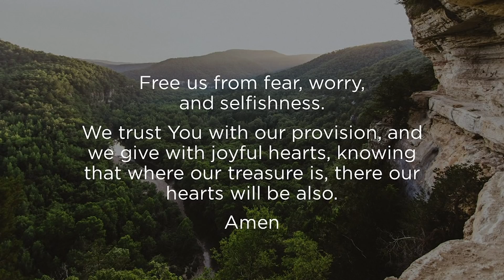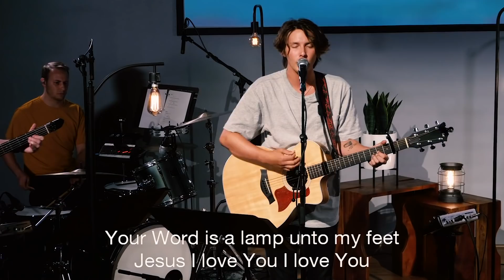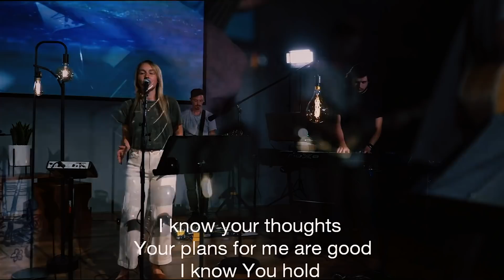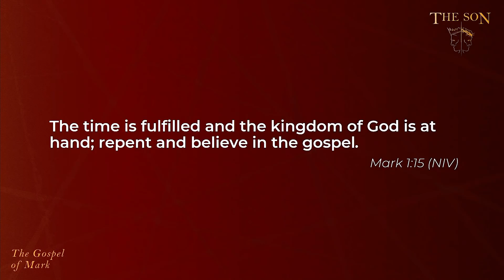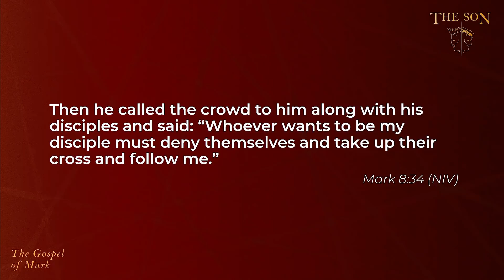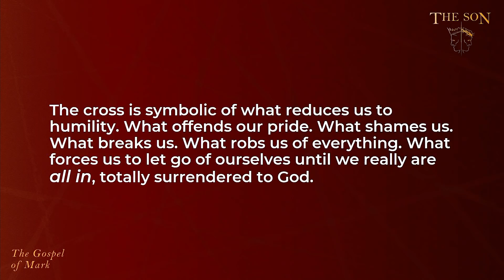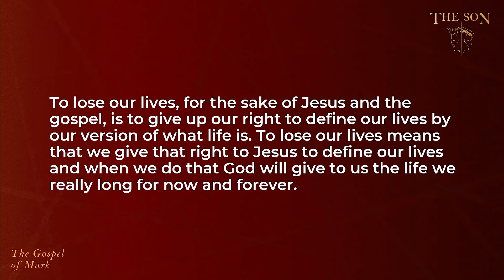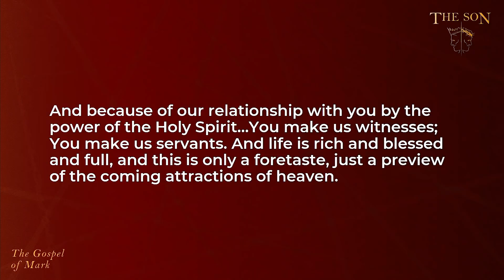New Heights Sunday Morning Worship, July 26, 2020, Fayetteville, AR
Thanks for joining us online for Sunday Morning Worship. We're excited to celebrate Jesus with you! You can find sermon notes, children's and youth resources, and more

Today, Lee Epstein shares a message with us from Mark 8:31-9:1.

New Heights is a non-denominational church in Fayetteville, AR, with a mission to love God passionately and love people tangibly.